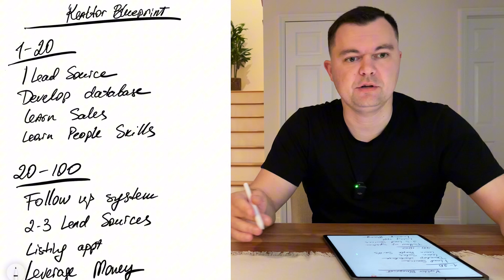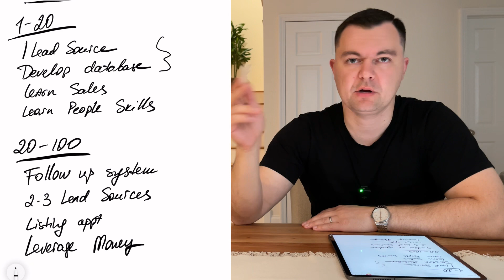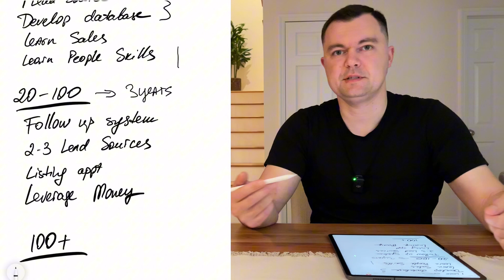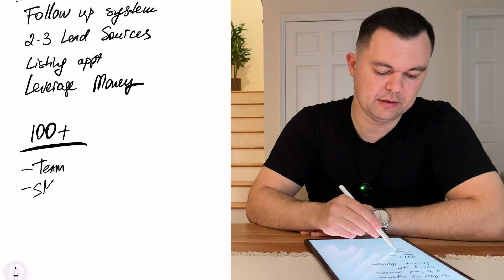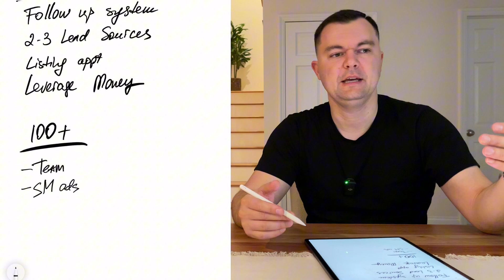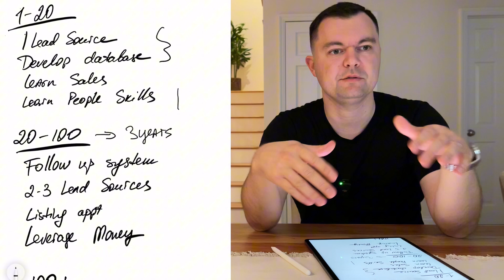From 0 to 100+ Sales A Year (Real Estate Agent Guide)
If your goal is to sell 100+ homes a year as a real estate agent I hope this video will help you with it. I was able to double my sales volume every year and in 2021 I sold 132 homes.

🔔Experience Chicago real estate like never before with Komar.

📍 Visit my office:

1700 W Higgins Rd, Suite 240, Des Plaines, IL 60018

✅  About Komar.

I have been doubling my real estate sales volume year since 2017, and I am sharing everything I know on this channel for free.